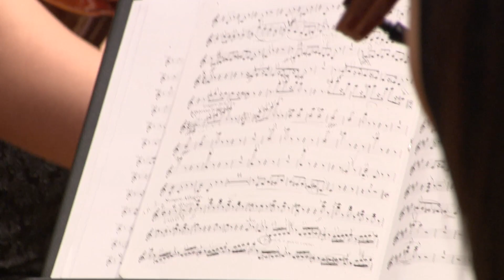Brecht Valckenaers - Laureatenconcert Cantabile Pianowedstrijd 2018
Brecht Valckenaers plays the Pianoconcerto nr.2 in A of Franz Liszt with the Limburgs Orkest Jeugd en Muziek, conducted by Dirk De Caluwe. Live recording of the concert in deSingel on 24 November 2018